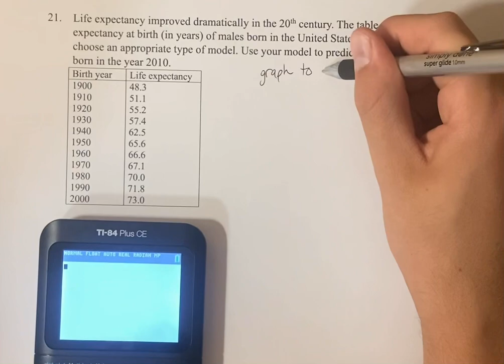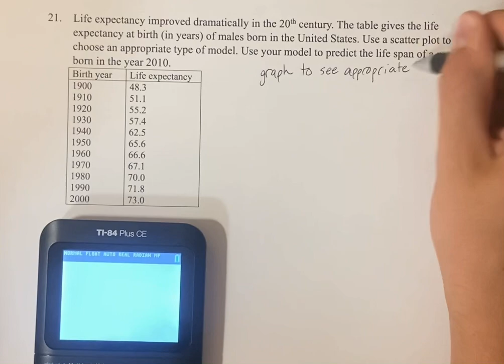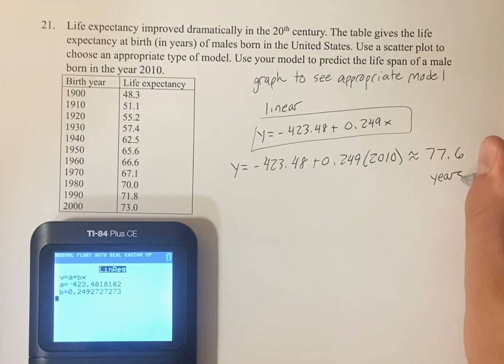21. Life expectancy improved dramatically in the 20th century. The table gives the life expectancy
21. Life expectancy improved dramatically in the 20th century. The table gives the life expectancy at birth (in years) of males born in the United States. Use a scatter plot to choose an appropriate type of model. Use your model to predict the life span of a male born in the year 2010.

Calculus: Early Transcendentals
Chapter 1: Functions and Models
Chapter Review: Exercises
Problem 21